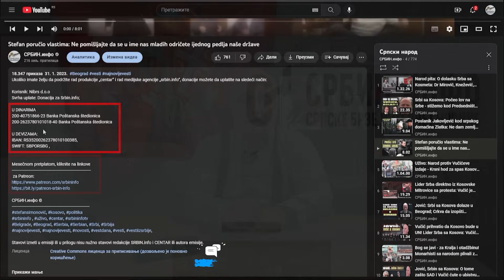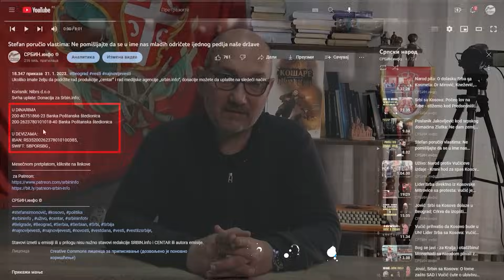Akademik dr Dimić: O poreklu ljudi koji vladaju Rusijom - sam vrh državne vlasti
U DINARIMA
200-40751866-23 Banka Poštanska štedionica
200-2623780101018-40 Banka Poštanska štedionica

U DEVIZAMA:
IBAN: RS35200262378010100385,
SWIFT: SBPORSBG ,